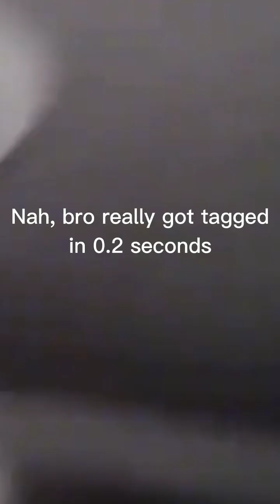Trolling that I'm new in Gorilla Tag (did not go as expected)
Here's a cookie for coming to the description 🍪